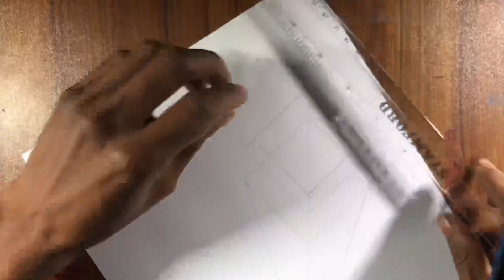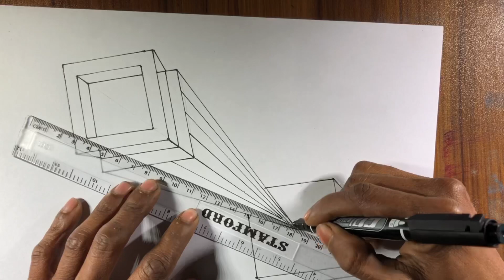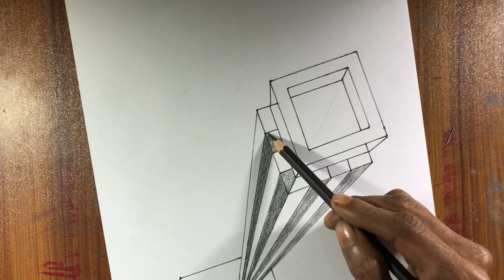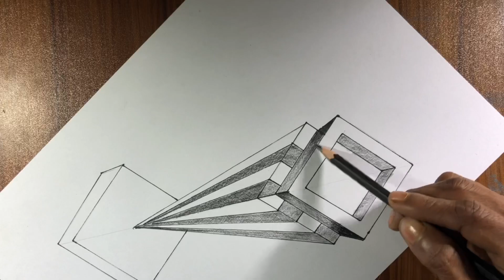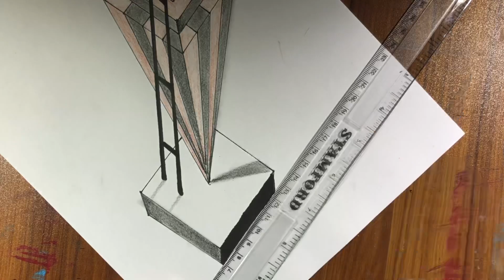how to 3drawing on paper | how to draw with pencil step by step for beginners